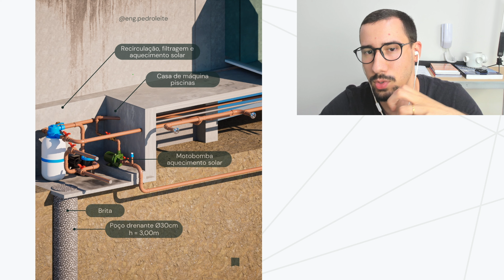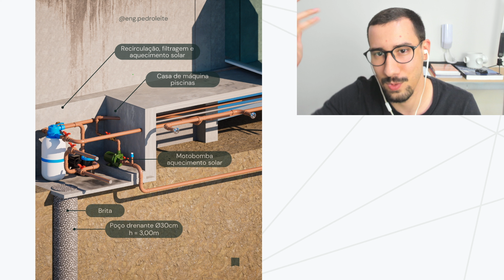CASA DE MÁQUINAS PISCINA - COMO UTILIZAR POÇO DRENANTE EM SUBSTITUIÇÃO DE RALO PARA O PISO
Casa de máquinas enterradas para piscina. Como drenar uma possível água que entre nela?

Normalmente externa, e com equipamentos que passam água constantemente, é possível que em algum momento molhe esse espaço, seja uma chuva que adentrou a casa de máquinas, um pequeno vazamento, ou água de uma manutenção.

Por isso, precisamos drenar esse piso. A menor opção, seria uma ralo ou caixa sifonada que levem para rede de águas pluviais, mas e quando a cota de fundo da casa de máquinas está abaixo do nível dessa rede?

Nesse caso, temos duas opções:

1. Criar uma caixa coletora com bomba que recalcará essa água quando ela atingir certo nível. Porém é uma instalação mais cara, que ocupa mais espaço e muitas vezes indesejada pelo cliente.

2. Utilizar um poço drenaste no fundo da casa de máquinas, como na imagem. Costumo utilizar ø30 e 3,00m de profundidade, preenchido de brita.

O poço é uma excelente opção, barato, sem necessidade de ponto elétrico e suficiente para atender a drenagem de um espaço pequeno.

Em casos de chuvas, é pouca água que essa área pode vir a receber, mesma coisa para manutenções feitas corretamente e pequenos vazamentos.

Qual o lado negativo do poço? Uma ruptura na rede da piscina bem na casa de máquinas. No caso de uma grande vazão, ele pode vir a não dar conta da demanda.

Todavia, em um cenário tão crítico como esse, não comum se tudo for dimensionado e instalado corretamente, até um próprio ralo/caixa teria dificuldade de drenar toda água, antes que atingisse os equipamentos.

Importante é prever uma drenagem no fundo da casa de máquinas, claro que a que leva direto para rede pluvial seria a melhor opção, porém, um poço drenante é uma excelente carta na manga quando não tiver cota para isso.

Já utilizou esse tipo de poço em algum dos seus projetos ou foi uma novidade para você?

Caso tenha interesse em aprender mais comigo, conheça o meu curso "Gestor Hidrossanitário! Predial!".